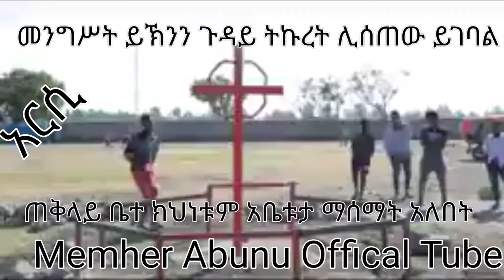Ethiopia: የሕዝባችን ሐዘን በአርሲ